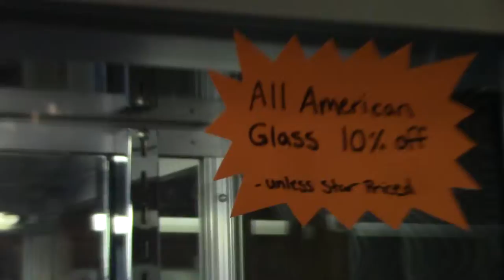Head 2 Toe Smokeshop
Commercial Ad for Head to Toe Smokeshop!
3925 Main St
Bridgeport, Connecticut